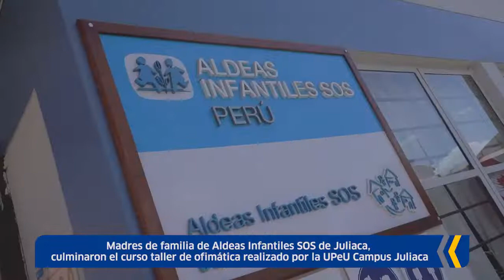🔴 Clausura del curso taller de ofimática, dictado a madres de familia de aldeas infantiles SOS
🤩 16 madres de familia de aldeas infantiles SOS de Juliaca, culminaron satisfactoriamente el curso taller de ofimática, desarrollado por la Escuela Profesional de Ingeniería de Sistemas de la UPeU campus Juliaca.